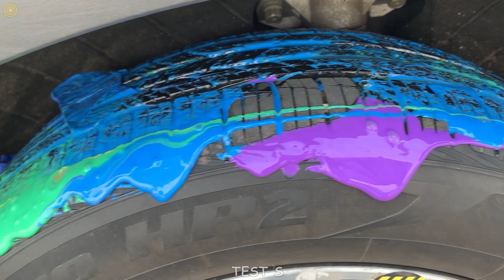Experiment Car vs Slime Piping Bags, CocaCola, Fanta, Mirinda Balloons | Test S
Experiment Car vs Slime Piping Bags, Coca Cola, Fanta, Mirinda Balloons. Crushing crunchy & soft things by car !